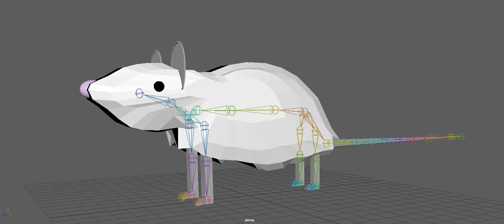Rat Scurry (Real Time)